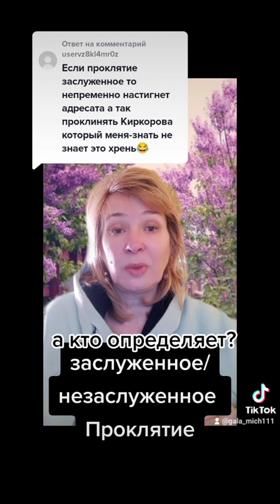Заслуженное/не заслуженные проклятия. Кто определяет?